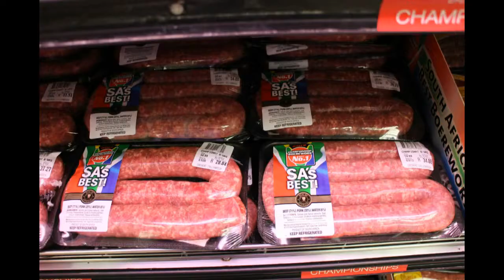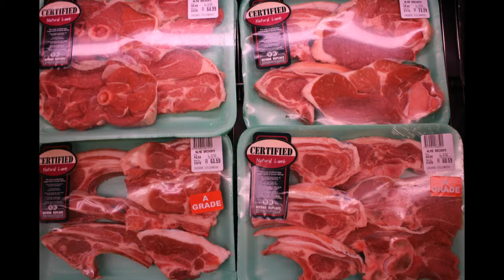Checkers Meat Market Trials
4 Week Butchery Trial with Superthene Polyethylene Wrap